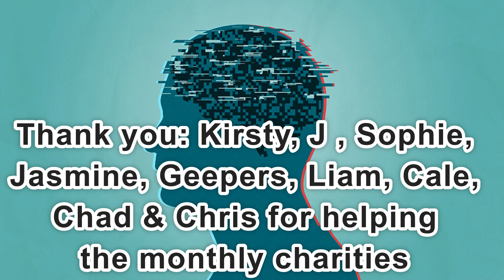Day 2,278 | 4,623 Days To Go! | Ep 07: 5 Sets of 22 Push Ups Challenge for Mental Health America